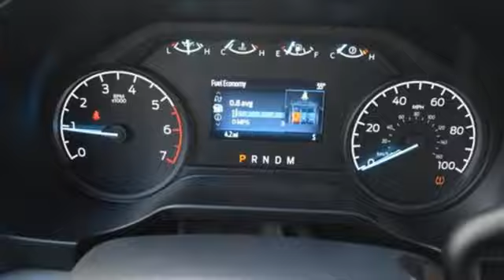New 2024 Ford Super Duty F-350 Srw East Greenwich RI Providence, RI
Year: 2024
Make: Ford
Model: Super Duty F-350 Srw
Trim: XL
Engine: 6.8 L
Transmission: Automatic
Color: Carbonized Gray Metallic
Interior: 40/20/40 CLOTH SEAT MEDIUM DARK SLATE
Stock #: Y1080
VIN: 1FTRF3BA1REF22763

At Flood Ford our goal is simple. We want to be the best dealer in southern New England. We know car shoppers want low prices and great service. Flood Ford provides both. Thats why we have won the Presidents Award for Customer Satifaction. Our customers want a no-nonsense way of selling cars. Thats what we deliver!!